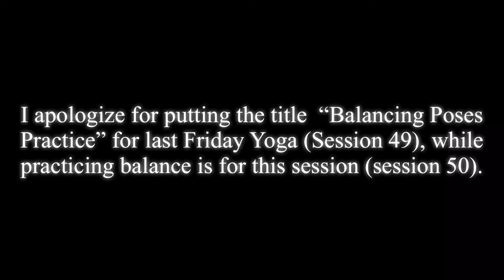Friday Yoga (Balancing Poses Practice) | Session 50 (English) | Yoga With Parisa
In this video we have have Friday Yoga and if you practice with Sunday videos, you’ll be able to do this session.

Adjustment and Edit: Parisa Arsanjani